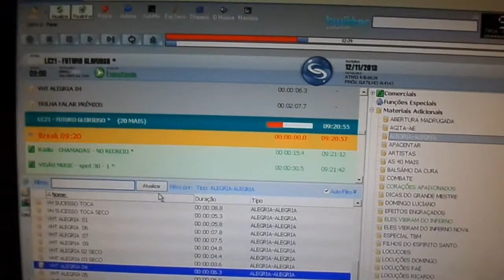Momentos inesquecíveis, Rádio A Cor Da Vida 102,9 FM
Momentos inesquecíveis na minha profissão.